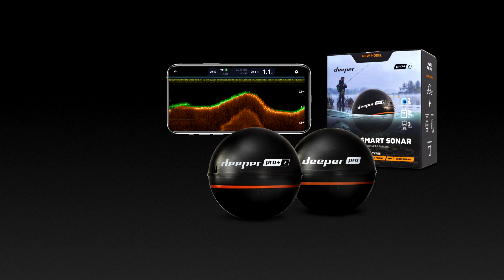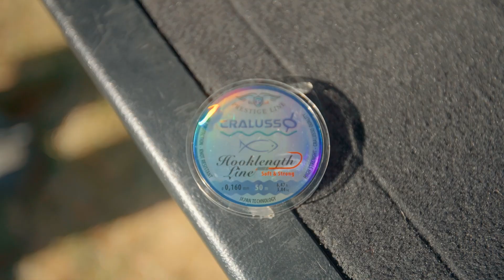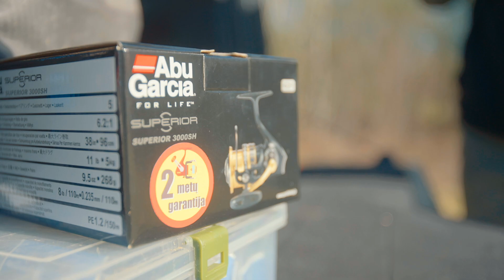Šapalas | Šiandien Kimba | 2022.04.30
Šapalų žūklė